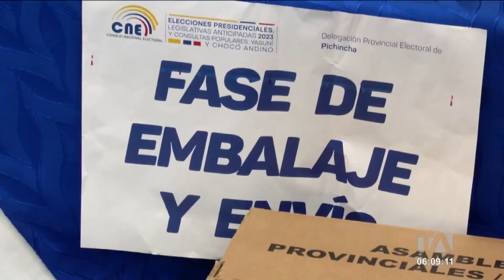CNE realizó el segundo simulacro electoral a escala nacional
A menos de una semana para las Elecciones Anticipadas, el CNE llevó a cabo el segundo simulacro electoral a escala nacional. El objetivo fue probar el Plan de Riesgos y Contingencia en todas las delegaciones del país. Por: Juan Miguel Rodríguez